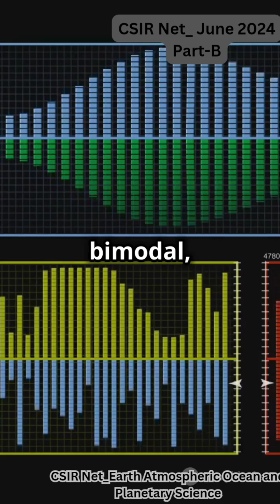Grain-size distribution in a flash flood deposit is likely to be:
a. Unimodal
b. Bimodal
c. Trimodal
d. Multimodal

Correct Answer: d. Multimodal

Explanation:
Flash floods are characterized by rapid changes in water flow and sediment transport. During such events, a variety of sediment sizes can be mobilized and deposited simultaneously. This results from the varying flow velocities in different parts of the floodplain, which can transport both fine and coarse materials.
• Unimodal grain-size distribution means there is a single dominant size of grains.
• Bimodal suggests two distinct sizes of grains.
• Trimodal indicates three different sizes of grains.
However, in a flash flood scenario, the mix of sediment sizes from both the fine particles (like silt and clay) to larger particles (like sand and gravel) is common. Consequently, this leads to a multimodal distribution, as the deposit will likely contain multiple size classes of grains.
Therefore, the correct answer is option d: Multimodal, reflecting the complex nature of sediment transport and deposition during flash floods.